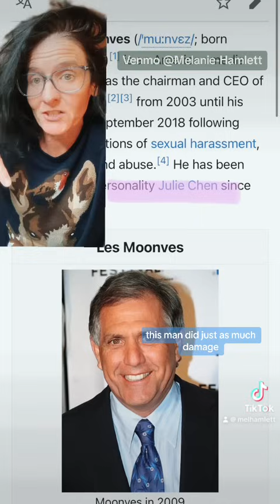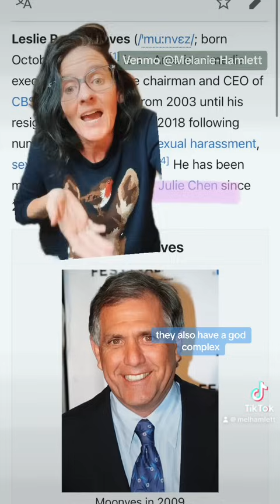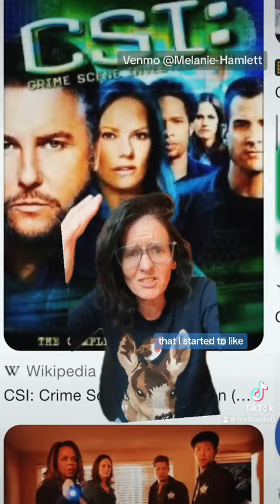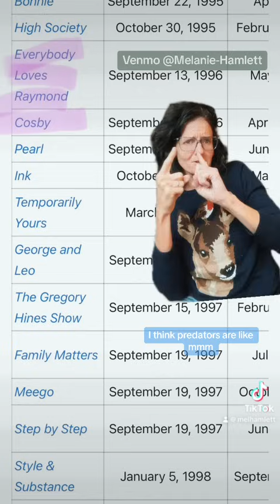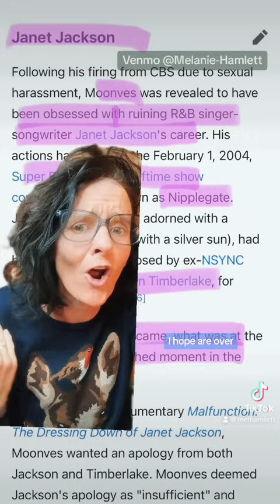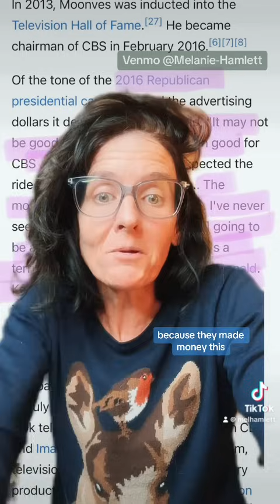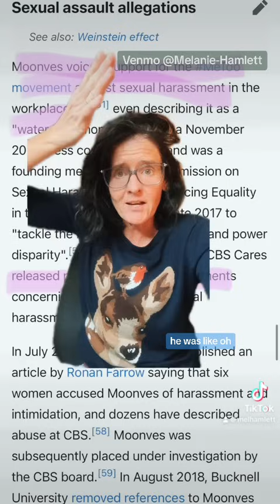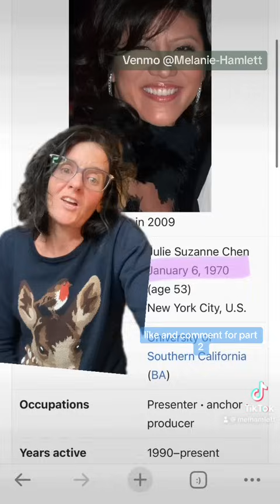One man changed TV forever… in the worst way possible